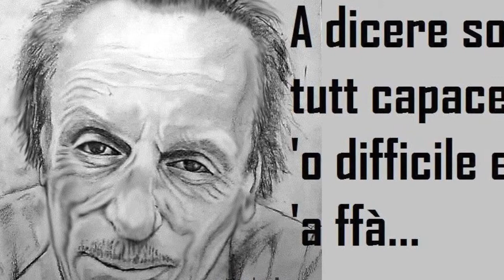MINA Ancora Ancora......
Questo video riguarda  mina